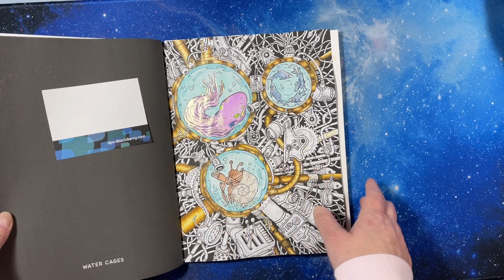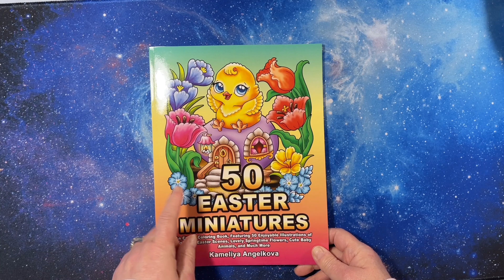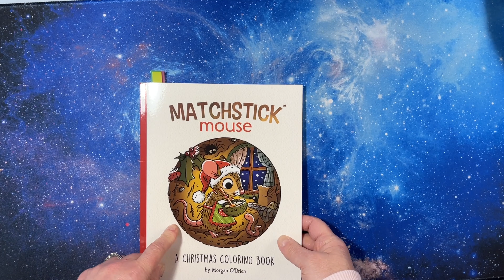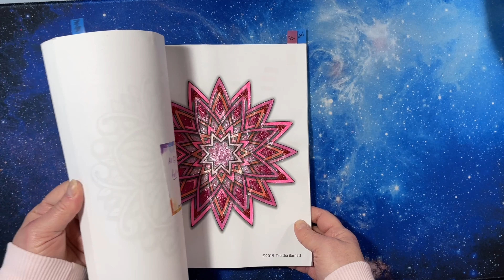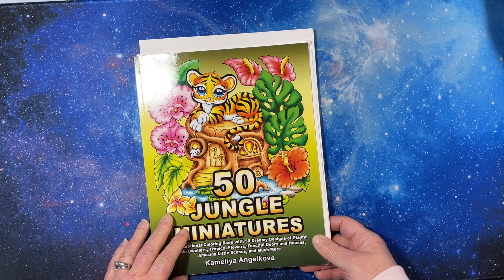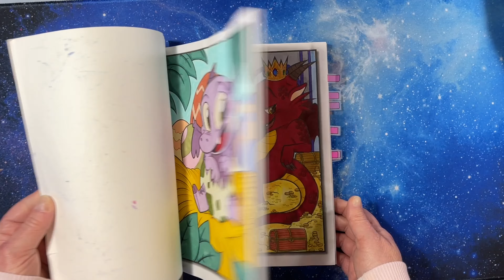March 2022 Coloring Plans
Coloring Tags:
kits and Caboodles

Coloring Supplies:

Coloring Books:

Color by Number Books: